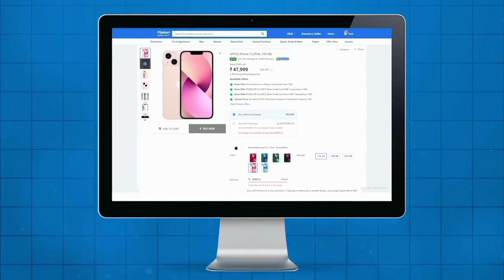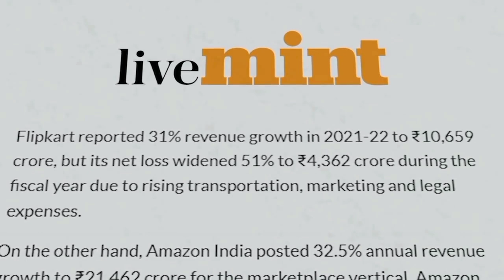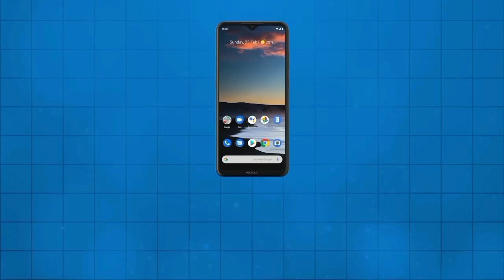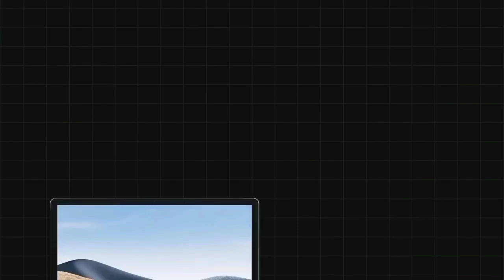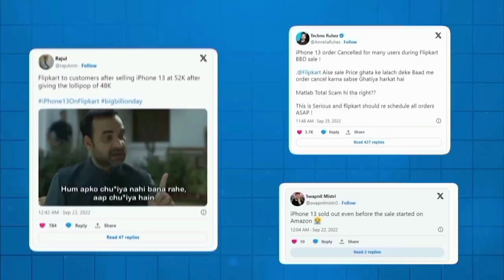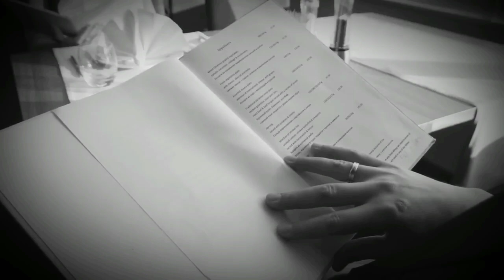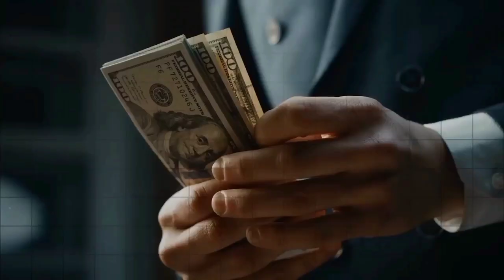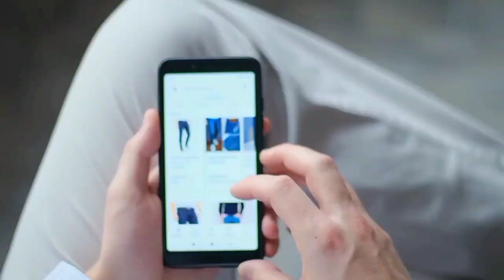Don't Be Fool 😡 Dark Reality of Flipkart Big Billion Days & Amazon Great Indian Sale | Nsk Monitor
flipkart sale
dark reality of flipkart big billion days
exposed flipkart big billion days
flipkart bbd sale exchange offer